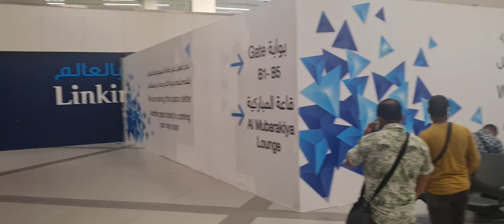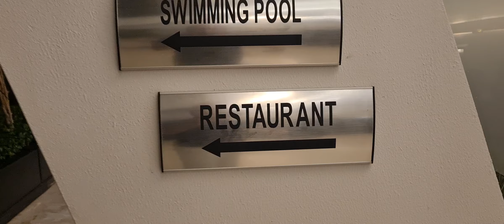Kuwait air port per phans gay۔۔Kuwait Airport پر پھنس گئے